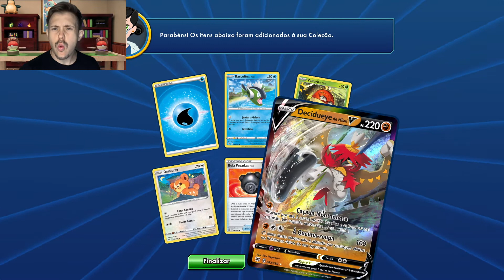TIREI Decidueye e Samurott V de Hisui - Pokemon TCG Online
Treinador veja o que você tem que fazer para conseguir as cartas desse Unboxing.

🎉 Inscreva seus amigos no canal
🎁 Bóra completar as missões e ganhar essas cartas!

Pokemon TCG Online: Profgautuz

Pesquisa de Professor - A missão das cartas mais caras e raras.
1) Meta dessa Pesquisa: 1.000 inscritos no canal
2) Sorteio das Cartas: Serão selecionadas as cartas mais desejadas pelos inscritos então será feito um sorteio no instagram @professorgautuztcg
3) Número das cartas e regras do sorteio serão decididas após atingirmos a meta da Pesquisa de professor.